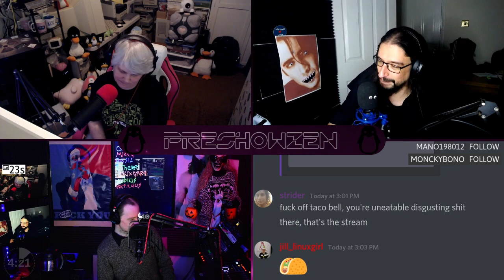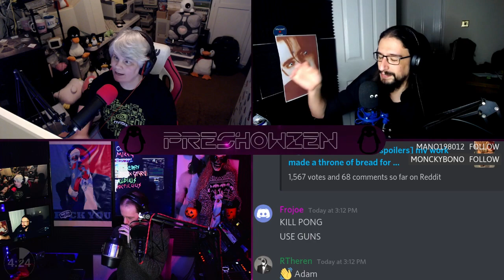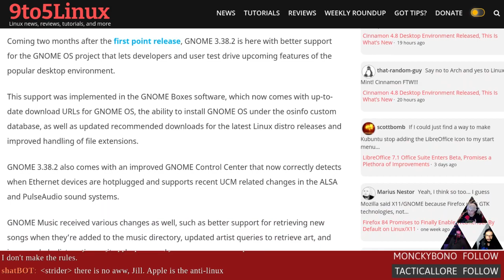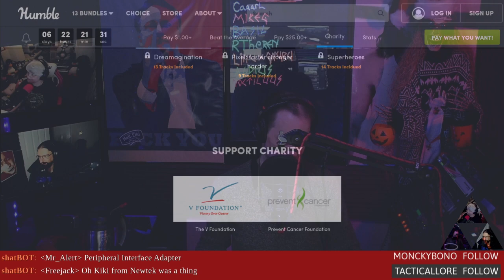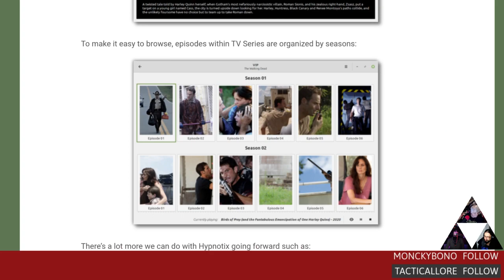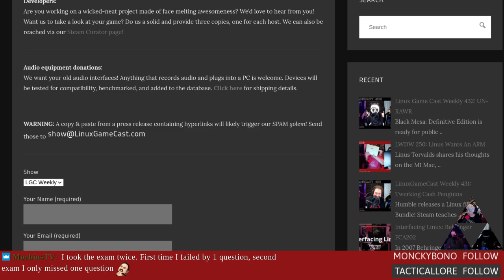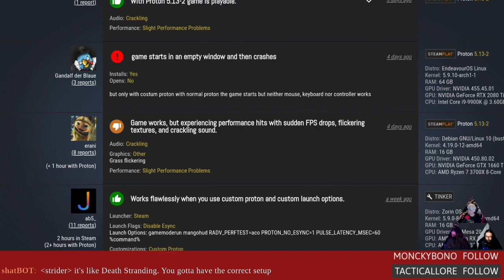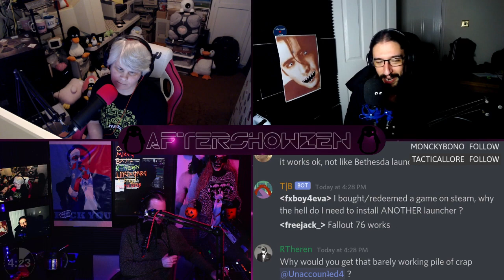Linux Weekly Daily Wednesday 251: Live & UNCUT [cc]